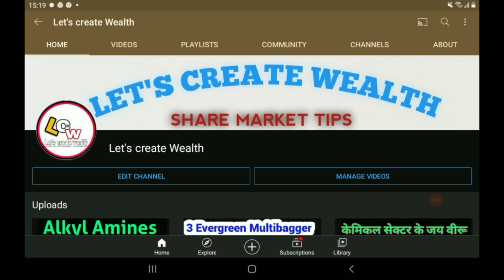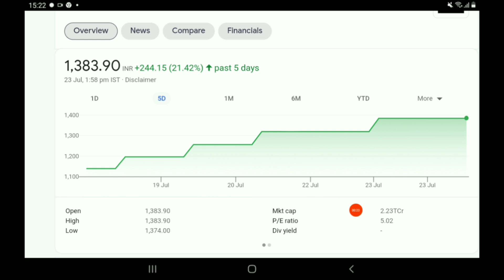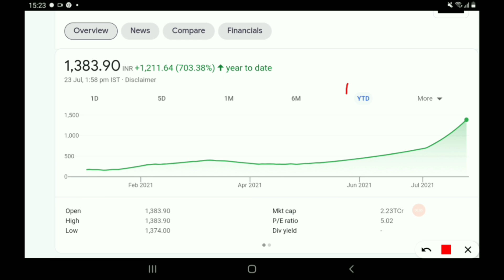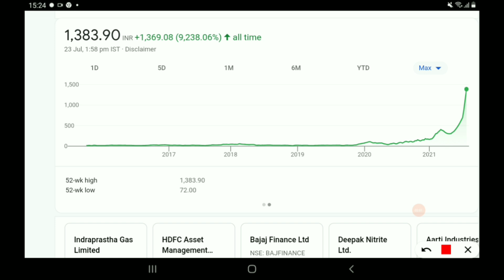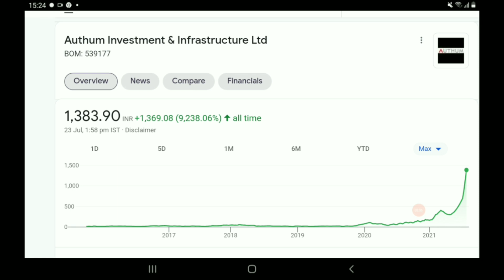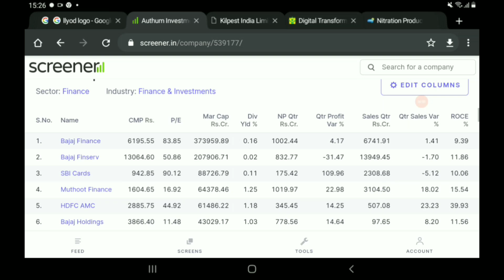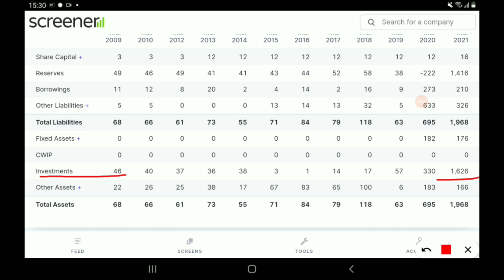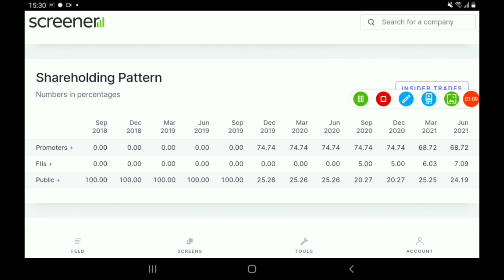ऐसा Multibagger,1 साल मे पैसा किया लगभग 15 गुना